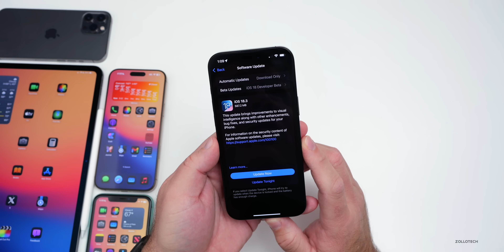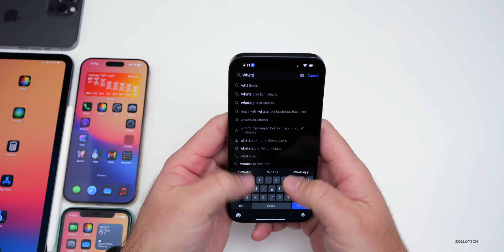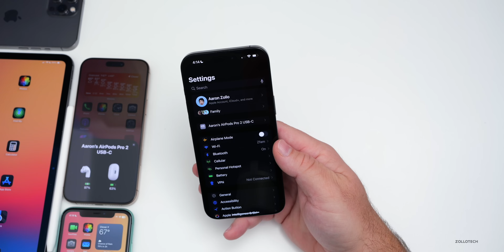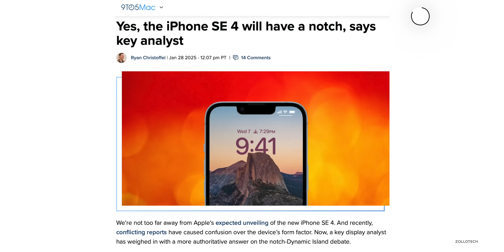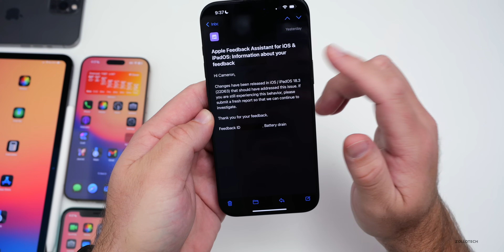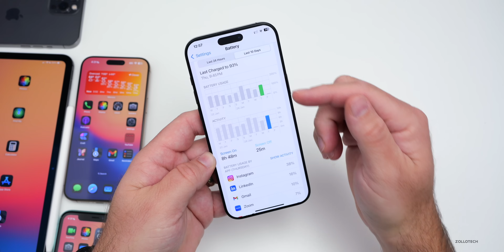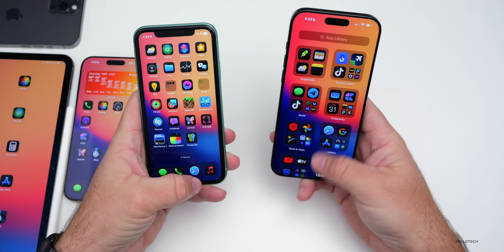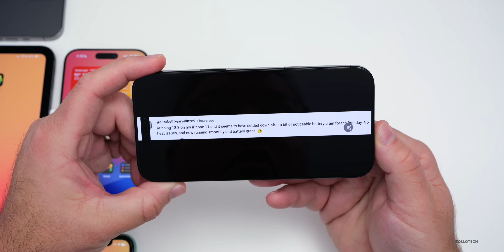iOS 18.3 - Apple Repaired It! - Features, Battery and Follow Up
iOS 18.3 - Apple Nailed It! (The Verdict) - iOS 18.3 Released to the public a few days ago and iOS 18.4 Beta 1 should be out next week with iOS 18.4 Public Beta 1 as well. iOS 18.2 released to the public a month ago with a huge update and many new features and fixes for iOS 18.1, but seems to had issues which iOS 18.3 seemed to fix most of. iOS 18.3 is now the current public release to fix many issues and iOS 18.2.1 and has even more updates to talk about that have been found since the iOS 18.3 is Out What’s new video. iOS 17.7.2 also released as an alternate to iOS 18.1.1 and iPadOS 17.7.4 is out. In this video I show you new changes in iOS 18.3 using the M4 iPad Pro 13, iPhone 14 Pro Max, iPhone 15, iPhone 15 Pro Max, and iPhone 16 Pro Max.

This is also the Weekly iOS 18 Follow Up Review (A Week Later ) of iOS 18 Release going over iOS 18, iOS 18.3 Battery life, Issues and bugs.  We also go over iOS 18.4 Release and what to expect, iOS 18.3.1 could be coming too and what to expect from Apple Intelligence.

Exceptional Update for iOS 18.3

iOS 18.3 Released to the public on January 27, 2025

iOS 18.2.1 Released to the Public on January 6, 2025

iOS 18.2 Released to the public on December 11, 2024

iOS 18.1.1 Released to the public on November 19, 2024

iOS 18.0.1 Released to the public on October 3, 2024

iOS 18.1 Released on October 28, 2024

iPhone 16, iPhone 16 Plus, iPhone 16 Pro and iPhone 16 Pro Max released on September 20, 2024.

*Chapters*
00:00 - Everything New
00:42 - TikTok and Updates - Will It Go Away?
01:23 - A New AAA Game on iPhone
01:39 - Stop your Mac from Starting When Opening
02:07 - Football Update
02:22 - Make Sure To Update This App
03:04 - 2 Major Security Issues
03:32 - New Features, Changes and Updates
05:29 - Coming soon with iOS 18.4
05:56 - Apple Intelligence
06:11 - Save Storage doing this
06:53 - Do You use Apple Intelligence?
07:32 - iPhone 17 Air and iPhone SE4
08:36 - iOS 19
08:48 - Apple Releases
08:59 - iOS 18.3.1?
09:09 - iOS 18.4 Beta 1 Release
09:20 - iOS 17.7.2 Experience
09:56 - Apple Repaired It
10:34 - iOS 18.3 Fixes this specifically
11:16 - Bugs and Bug Fixes
11:29 - Keyboard bug
11:59 - Camera Bug
12:23 - Wallpaper bug
13:36 - Battery life and Battery Health
14:51 - Performance
15:32 - Heat and Thermals
16:13 - Benchmarks
16:55 - Comments
18:30 - The Verdict
19:20 - Conclusion